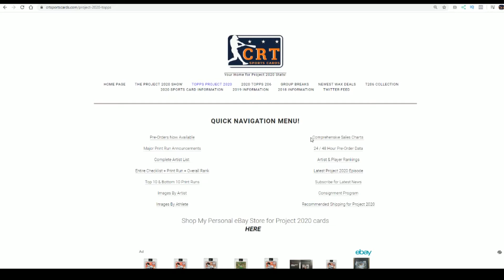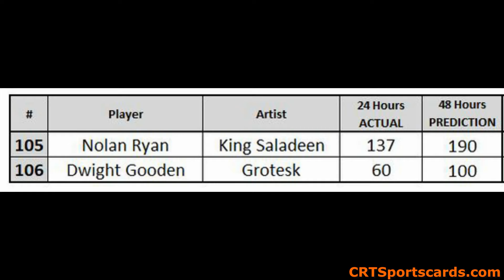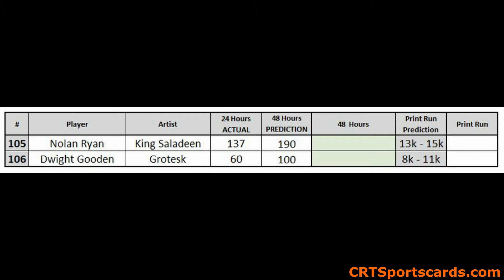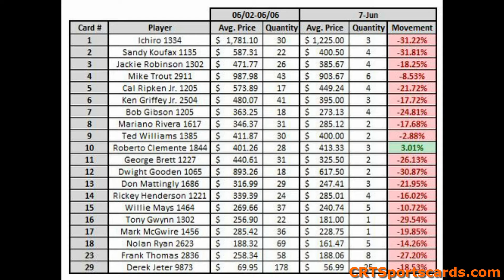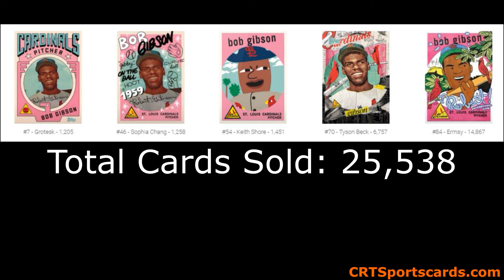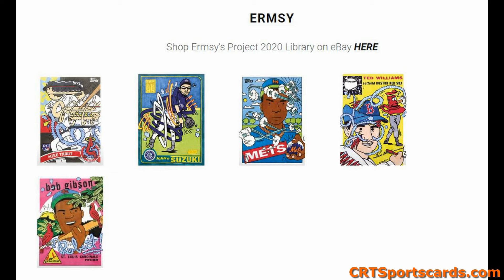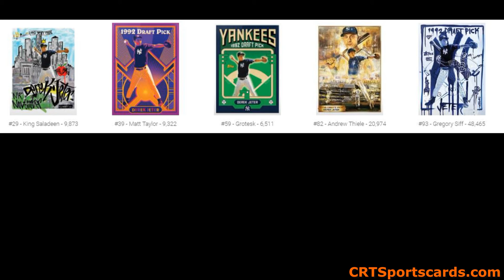Project 2020 Show Ep. 20 - Why This Isn't Topps Living, Pre-Order Check-In & Previewing #107 & #108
Today I talk about about why Project 2020 isn't Topps Living along with the market update, pre-orders on Monday's cards & previewing Jeter and Gibson!

eBay consignment (for sale)